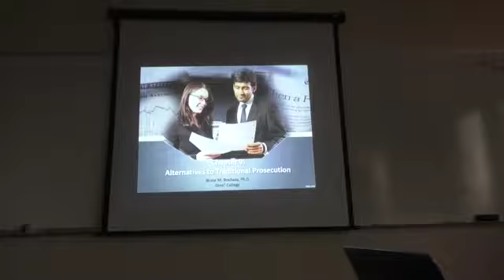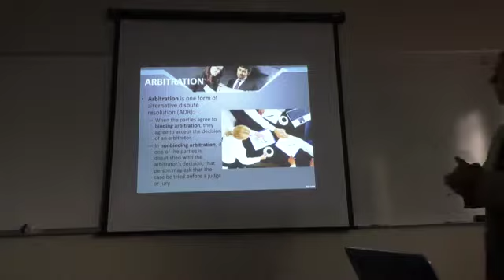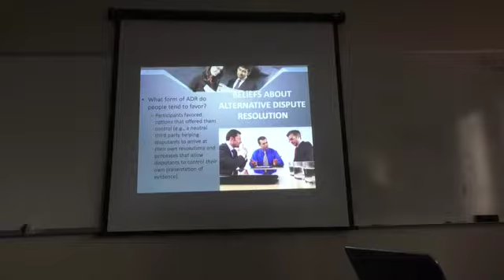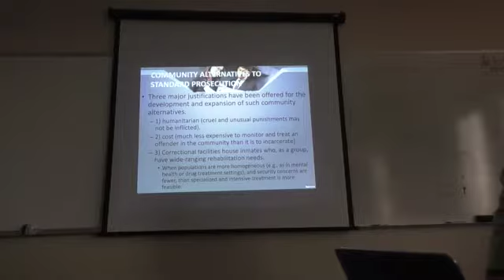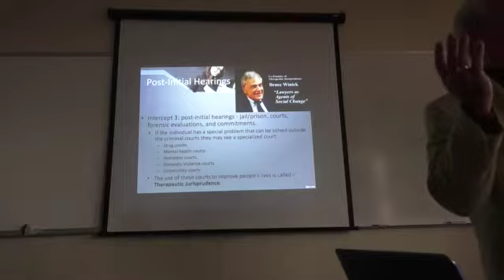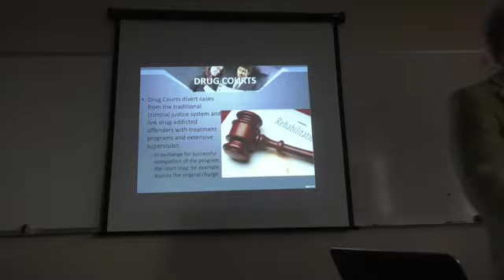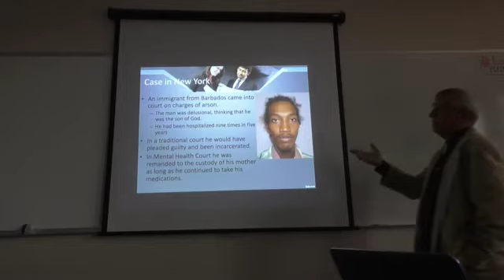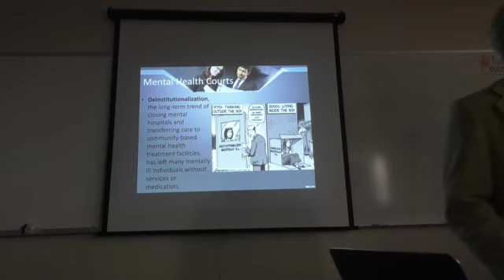Psychology and Law 24 October